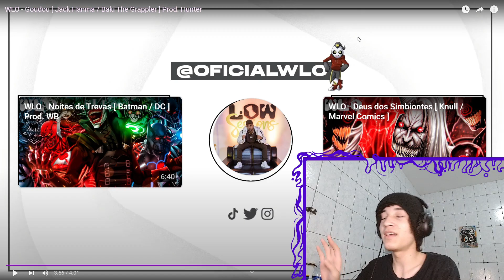REACT WLO - Goudou [ Jack Hanma / Baki The Grappler ] Prod. Hunter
🟣Aopa Bueno ?

Tamo junto!

🟣00:00 - Se Inscreve aew
🟣00:30 - Vídeos novos todos os dias!!!